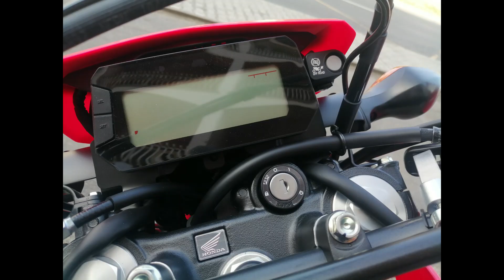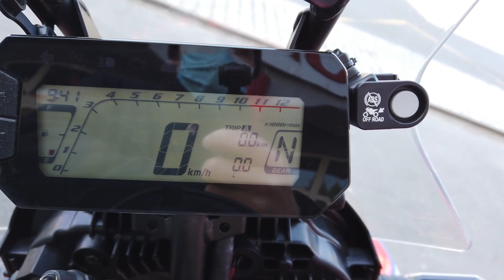Honda CRF300L & CRF300Rally walkaround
The 2021 vintage Honda CRF300L and CRF300 Rally models.